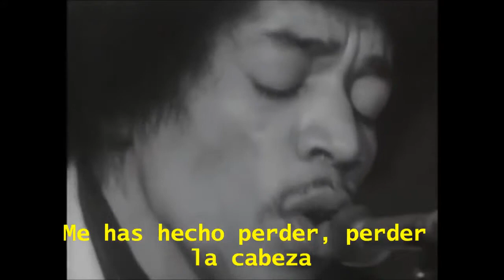Jimi Hendrix - Purple Haze - Sub español